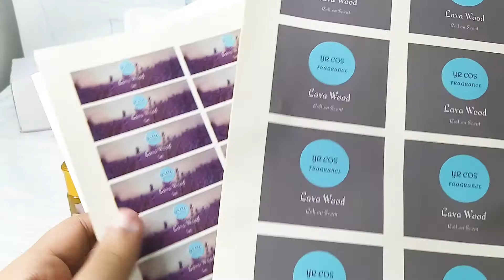Let's Start Your Own Perfume Business At Home | Sinhala | Raheem's View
let's start your own perfume business at home

In this video, I'm talking about how to start your own perfume-making business at home, how to make perfume with oil fragrance. especially before starting the business, you may need to know some fundamental things about perfume essential oils and synthetic oils. their notes and how long it appears smell etc.

Links for handcrafting and logo desing software
1. DIY Cardboard Gift Boxes Crafting

2. Design your own logo using inproto platform